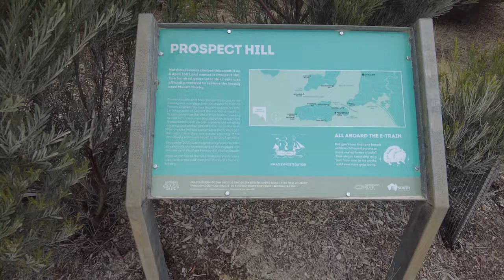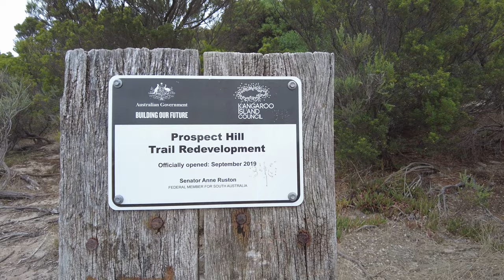4K Walking Tour: Prospect Hill, Kangaroo Island (South Australia, Australia). Part I.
Walking up Prospect Hill on Kangaroo Island, South Australia, Australia. Part 1/2. Filmed on the 2nd of March, 2022.